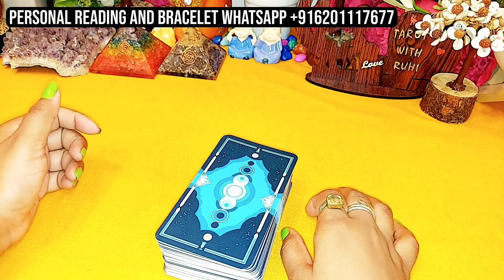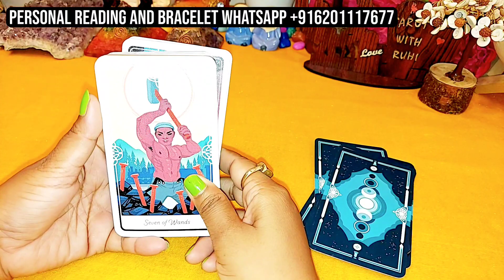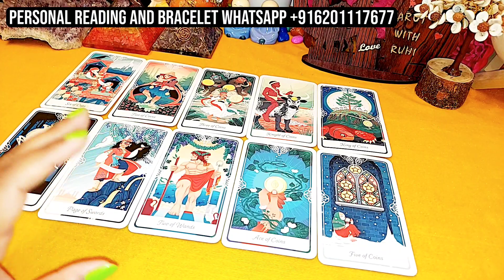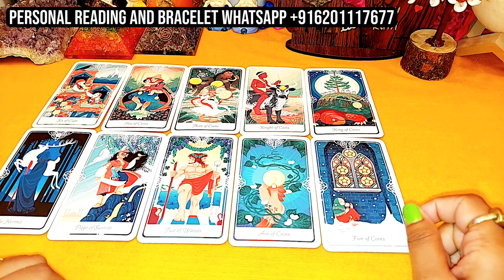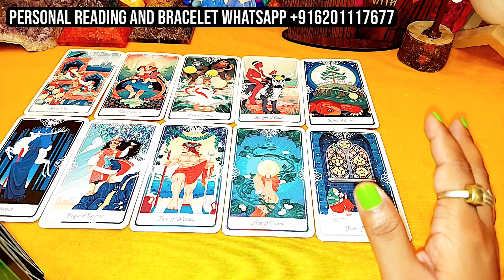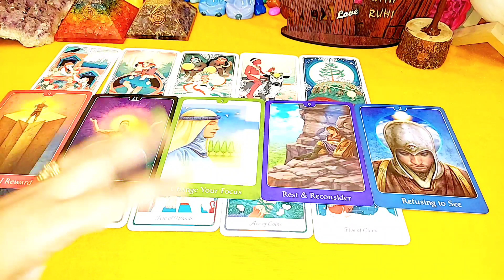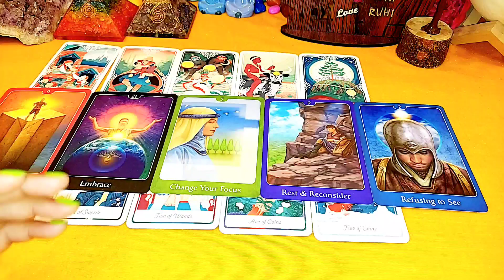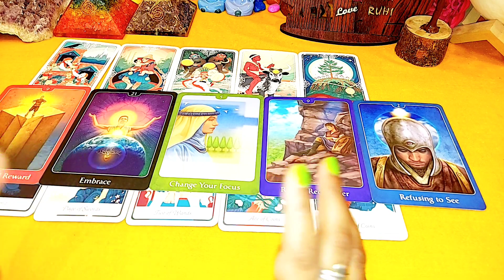WO AAJ SUBAH KYS SOCH RAHE THE AAPKE BARE MEIN